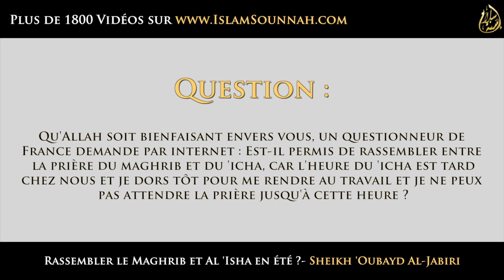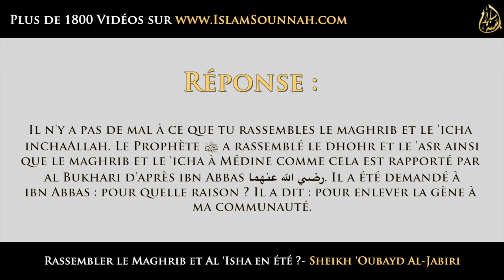Est-il permis de rassembler Al-Maghrib & Al-'Isha en été ? - Sheikh 'Oubayd Al-Jabiri